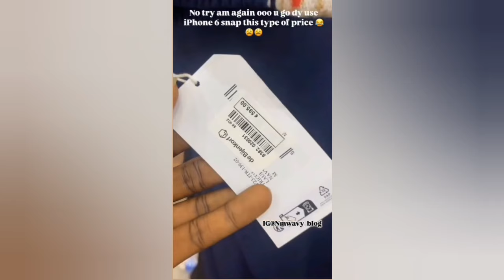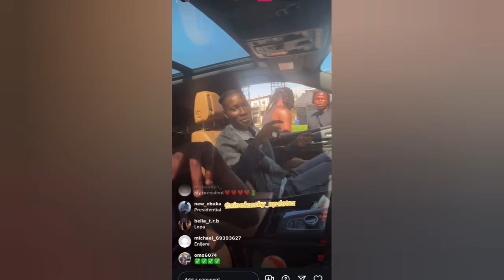Zinoleesky And Naira Marley Mock Portable As He Release Abanikanda Visuals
zinoleesky
best of zinoleesky 2023
best of zinoleesky
download zinoleesky latest song
zinoleesky abanikanda instrumental
zinoleesky abanikanda videos
zinoleesky abanikanda music
all zinoleesky songs
zinoleesky biography
best of zinoleesky video
zinoleesky ferrari
naira marley
naira marley songs
naira marley new song lyrics
naira marley trending song on tiktok
naira marley and mohbad news
naira marley dance videos
naira marley ft zinoleesky abanikanda